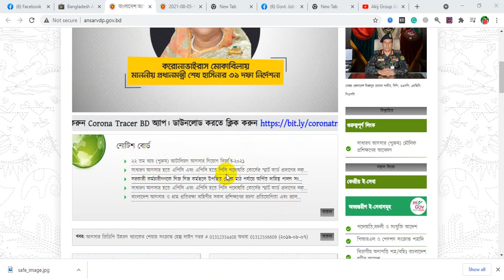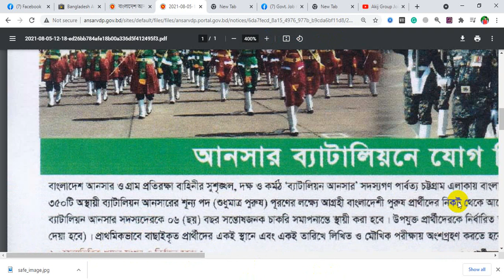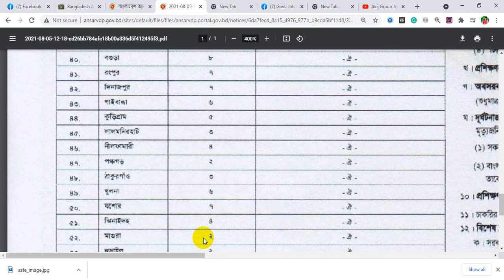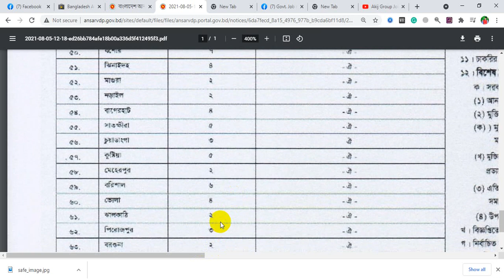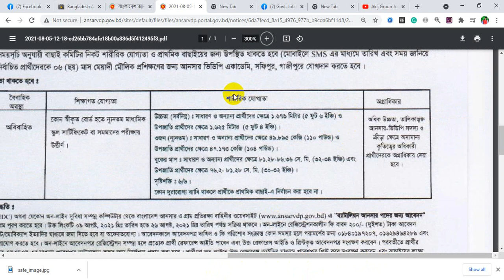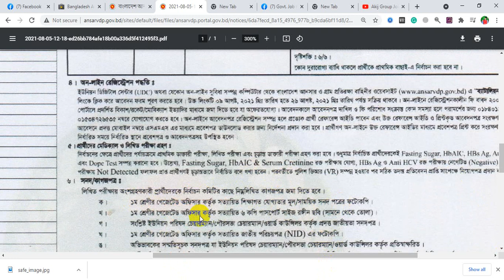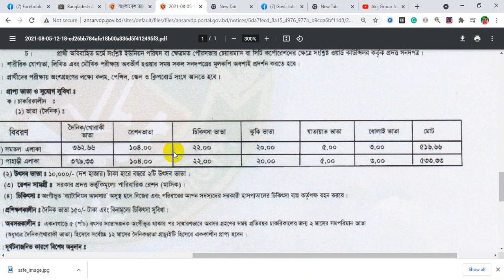Bangladesh Ansar VDP Job Circular 2021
বাংলাদেশ আনসার ভিডিপি বিশাল নিয়োগ বিজ্ঞপ্তি ২০২১ | Bangladesh Ansar VDP Job Circular 202

আনসার ভিডিপিতে নিয়োগ প্রকাশ করেছে ছেলে ও মেয়ে উভয় আবেদন করতে পারবেন আবেদন করতে ভিডিওটি দেখুন ।

👮‍♂️👉 প্রতিষ্ঠানঃ বাংলাদেশ আনসার ও গ্রাম প্রতিরক্ষা বাহিনী (Ansar-VDP)
👉 পদের নামঃ সাধারণ আনসার

Bangladesh Ansar VDP Job Circular
Are you searching for Bangladesh Ansar VDP Job Circular 2021? If you are searching for this then you have come to the correct webpage of our website. Ansar VDP Jobs application last date 08 December 2021. We have shared Ansar VDP Recruitment Notification with detailed information and an official circular on this web page for the purpose of Ansar VDP job seekers. So, look at the detailed information about this job from this web page very well. All other important documents look at inside details 2021.

Bangladesh Ansar Bahini Job Circular 2021
Many People looking for Ansar VDP jobs circular on Google. Now You are in the right place. Here you Can easily get recent Updates about

Bangladesh Ansarvdp Notice. jobsnotice24.com collects all news about

We also provide Ansarvdp job results, job Exam Date, New Vacancy Notice which is collected from online Newspapers. Now let’s check below Bangladesh Ansarvdp job circular full details.

Department Name: Bangladesh Ansar VDP
Published On: 05 August 2021
Job Type: Government Jobs
Educational Qualification: JSC/SSC
Job Nature: Full-time
Application Fee: 200 Taka
Application Last Date: 26 August 2021
Vacancy: Mention below
Post Details: Auditor
Source: Prothom-Alo
Salary: See The Circular

Bangladesh Ansar VDP Job Circular 2021 Application Form
Bangladesh Ansar VDP Jobs opportunity for all employed / unemployed people. Ansar VDP Job Circular application form and instructions are given above on the Ansar Bahini circular image. From time to time various argent visitors search Ansar VDP’s new Circular on the web & collect new Jobs.

You have to apply online if you’re qualified for the Bangladesh Ansar VDP govt job circular. You can get a BD Govt Jobs by ANSAR VDP job apply. In addition to, you can get all government jobs circular notice like Bangladesh Ansar VDP Jobs Circular 2021. So, you can read all information easily from our Send your job application Bangladesh Ansar VDP Job Application Form within the application on the last date.